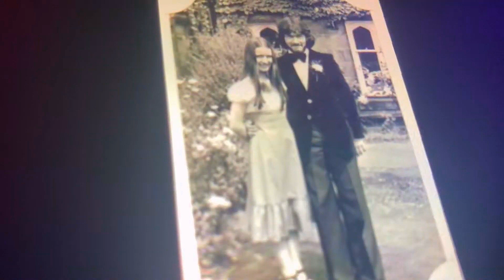TRUE FAMILY MAN - MICKEY HARTE FOUND SOLACE IN HIS FAMILY DURING TOUGH TIME - DERRY V KERRY 2024 GAA